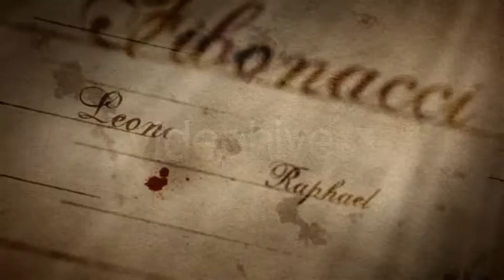After Effects Template : Renaissance